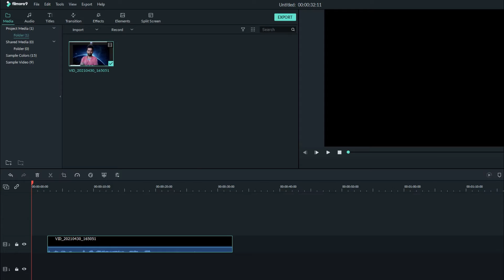Covid19 Situation in India | Zoom Meeting Conversation | Qatar Tamil Vlog | World Best Youbers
If you see a clip that you own that you did not submit or give consent for use, we have likely received false permissions and would be happy to resolve this for you! Please drop us a line at Comments